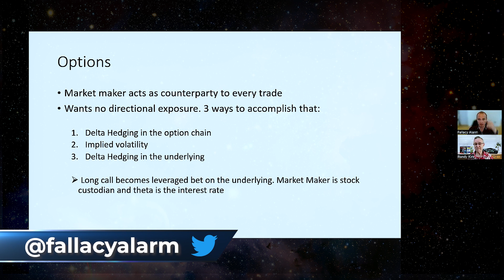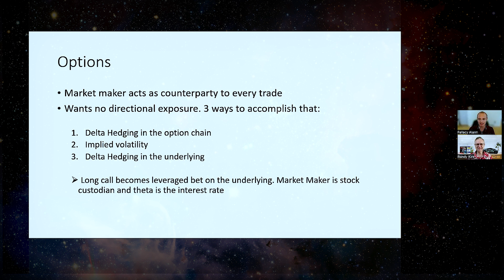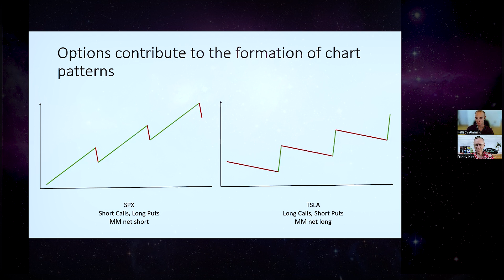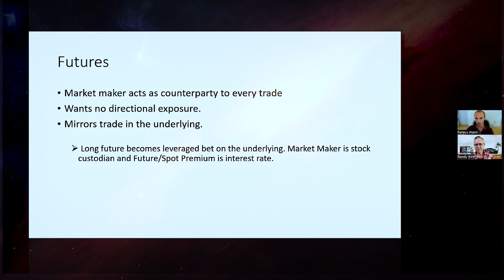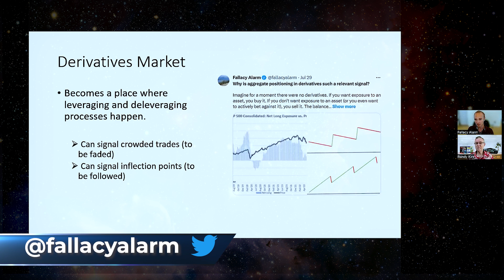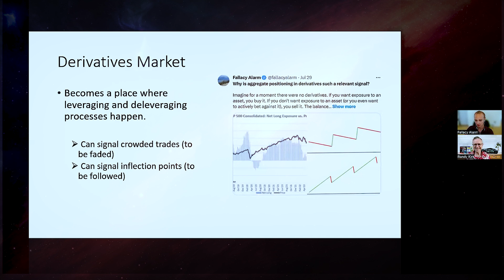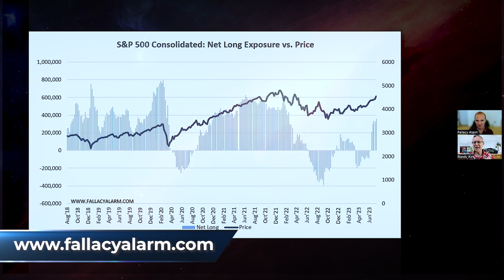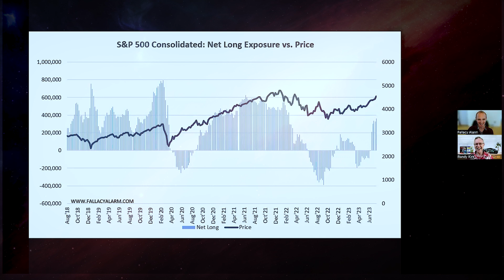Market Hack! Tesla Investors and Traders. Commitment of Traders Report Helps w/ Strategic Synergies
Rene is to finance what Brian Wang is to science. Here is a tool I had no idea about, but the obvious benefits of even knowing about what it shows and how it impacts is huge.

and sign up for Rene's newsletter

Randy on Twitter  @RandyWKirk1

Upcoming episodes. Make sure you hit notification:

Saturday Morning - The Cathie Wood analysis with Larry Goldberg
Saturday Mid day - Brian Wang
Satruday Afternoon - Saturday News Show
Sunday Morning - Rene on Commitment
Sunday  mid day -
Sunday Afternoon - "Monday Morning" Financial news and the week ahead
Monday mid day -
Monday Afternoon -
Tuesday Morning - After the Bell
Tuesday mid day - Rene on rotation, trends, Tesla